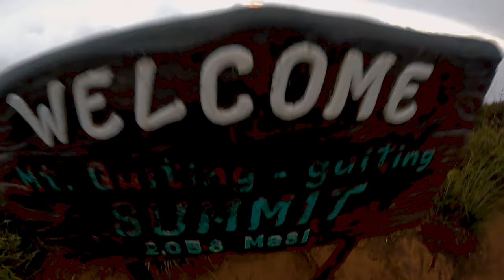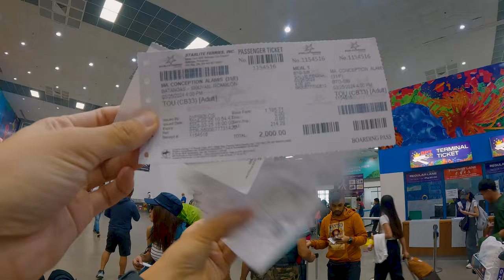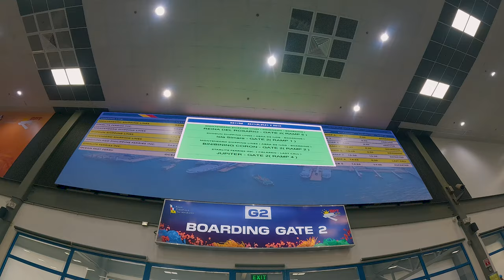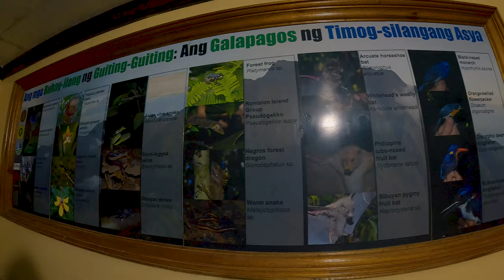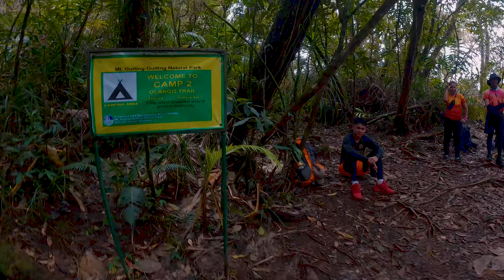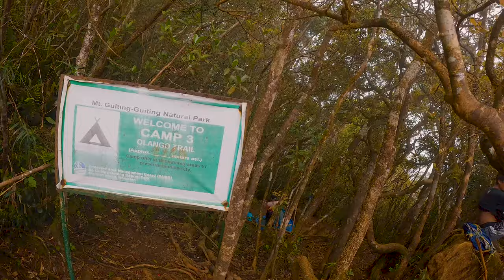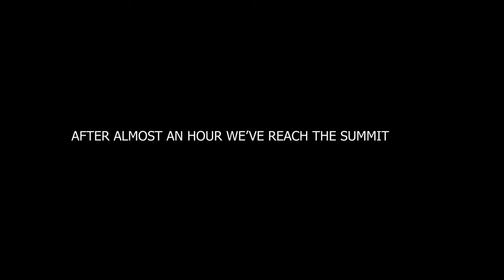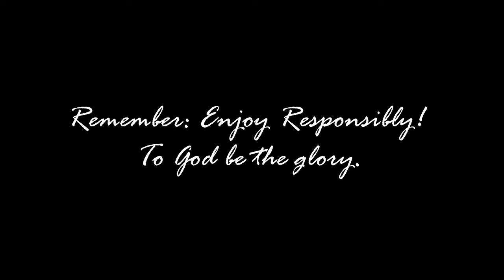Mt. Guiting-guiting x Cresta de Gallo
Mt. Guiting-guiting is located in Sibuyan Island, Romblon, Philippines. Standing at 2,058+ mASL. The mountain is the pride of every Romblomanon and holds a reputation of being one of the toughest mountain in the Philippines because of it’s technicality & perilous trails with a 9/9 difficulty level.
Mt. Guiting-guiting is also dubbed as “Galapagos
of Asia”.

Organizer: Jr Flores (Facebook account)
                   Page: Tropang laagan